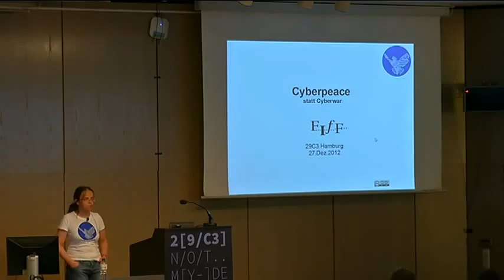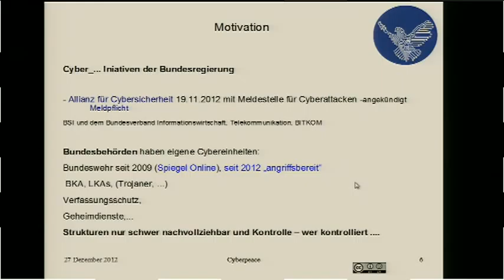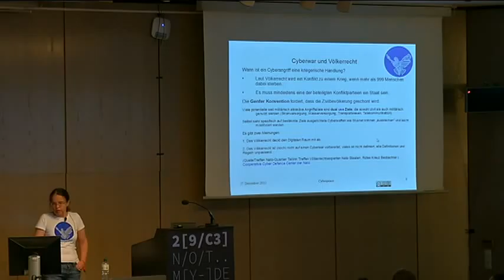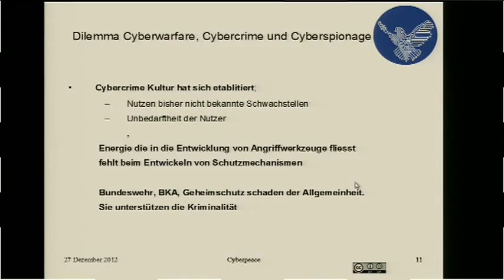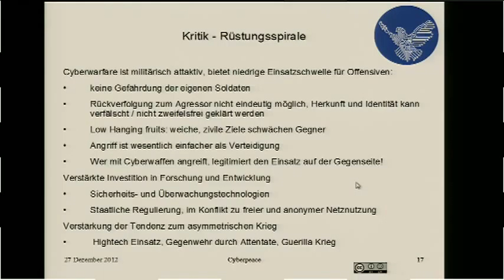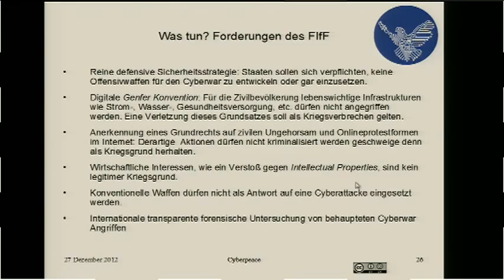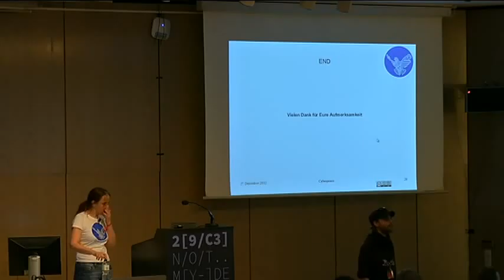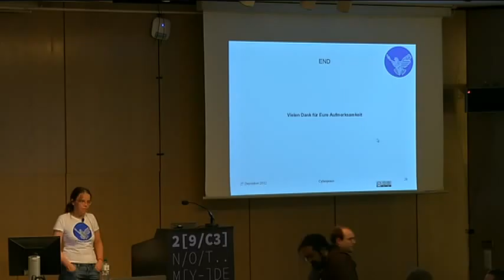29C3 Cyberpeace statt Cyberwar DE)